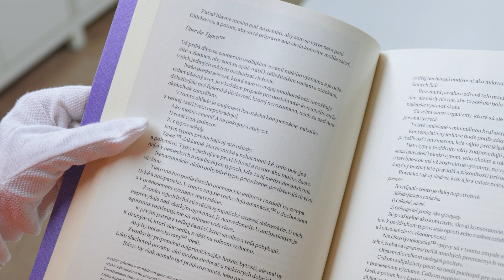Z klinca na klinec: Mužské akty Ladislava Mednyánszkého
Nie klasický obraz, ale mužské skice, ktoré maloval Ladislav Mednyánszky predstavuje kurátorka zbierok starého umenia Katarína Beňová. Umelec bol veľmi aktívny figuratívny maliar, a maľovanie figúr v rôznych polohách a rôznych situáciach riešil počas celého svojho života. Dozviete sa ako pracoval s typmi postáv, ako s touto témou pracoval a uvažoval o nej aj z filozofického hľadiska.